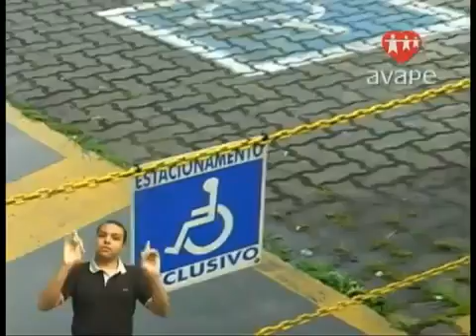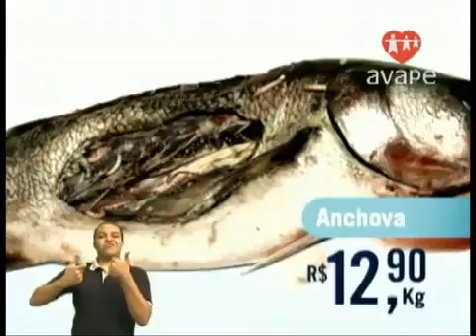Barreiras Atitudinais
As barreiras arquitetônicas estão sendo eliminadas principalmente por conta de uma lei federal que exige acessibilidade em locais públicos e privados. Já as barreiras atitudinais dependem de informação e de um novo olhar da sociedade com as diferenças.